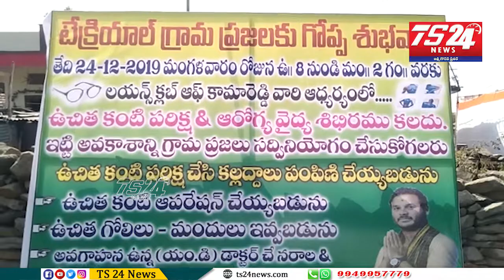కామారెడ్డి జిల్లా టెక్రియల్ గ్రామములో లయన్స్ క్లబ్ ఆధ్వర్యంలో ఉచిత వైద్య శిబిరం